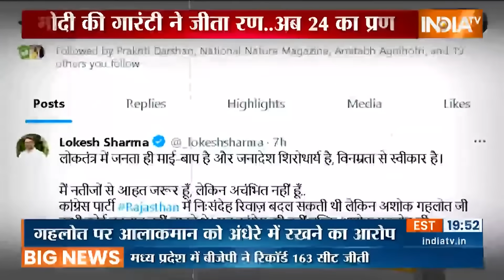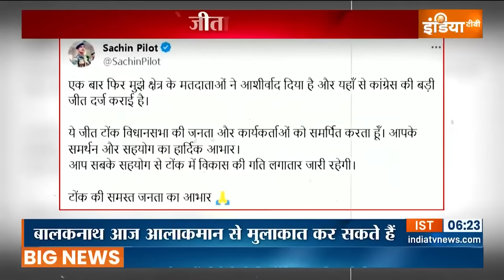Rajasthan Election 2023 Results: राजस्थान में बीजेपी की बड़ी जीत के बाद कौन बनेगा सीएम? | India TV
Who Will Be Rajasthan New CM : बीजेपी की हैट्रिक वाला दूसरा सबसे बड़ा राज्य है राजस्थान..जहां राज बदल गया लेकिन रिवाज़ कायम रहा. राजस्थान में हार के बाद कांग्रेस में खींचतान शुरू हो गई है। अशोक गहलोत के ओएसडी ने उनपर हाईकमान से फरेब करने का आरोप लगाया है...वहीं पूर्ण बहुमत के बाद बीजेपी में अब ये चर्चा शुरू हो गई है कि राजस्थान में सीएम की कुर्सी किसे मिलेगी.